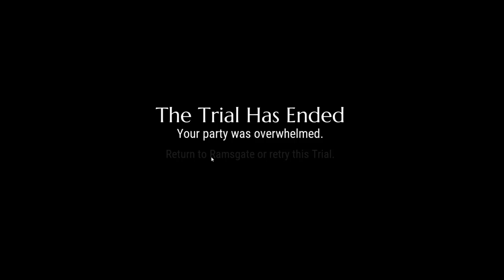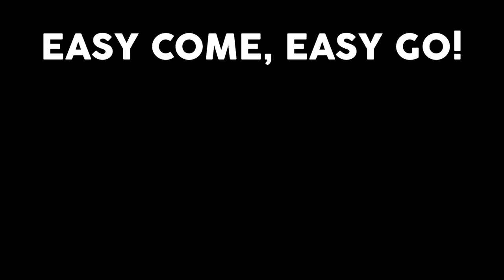Completing Rumour Quests in The Dumbest Way Possible! - Dauntless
We're heading into trials to fight malkarion, because we want to deal extra damage to shock behemoths for the rumour quest and also complete our dauntless trial run for the week. Two shrikes with one stone!